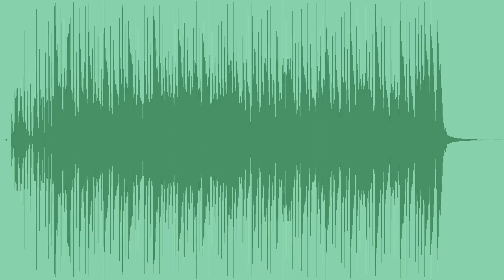Funny Toys Logo Royalty Free Music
This is a short positive audio logo intro created for videos, entries, openings and intros.